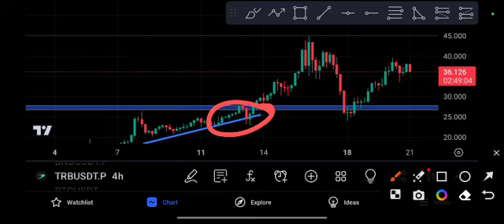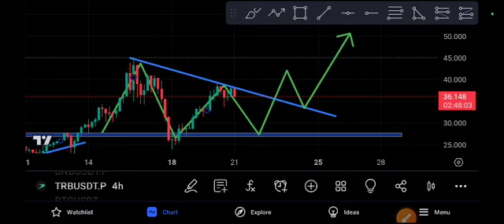TRB Coin Shocking News today Price Prediction